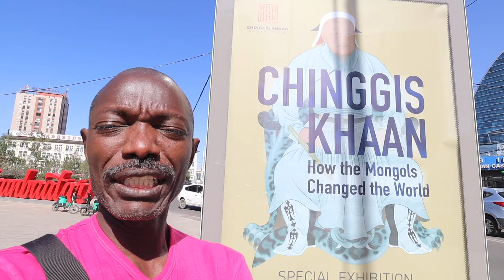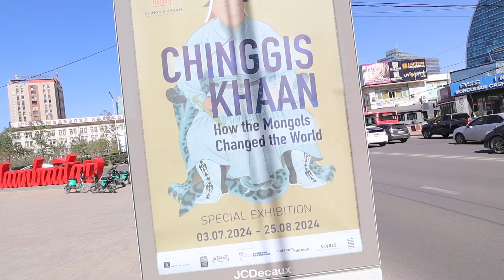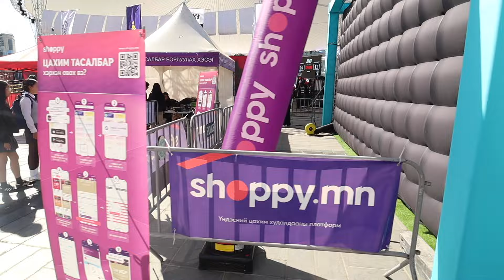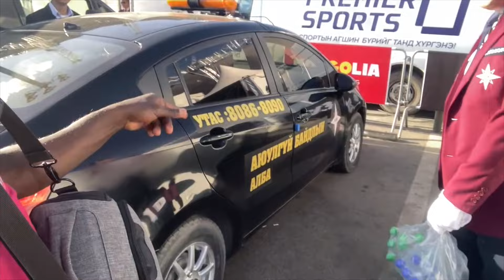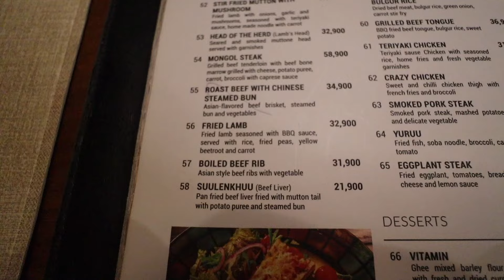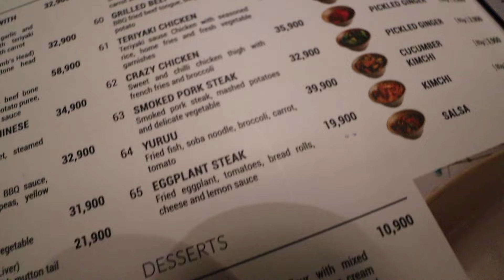Short walk through Ulaanbaatar | 4K | Sunny vibration 🇲🇳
My videos are primarily about traveling and sharing kindness with strangers. I do believe kindness is absolutely priceless.